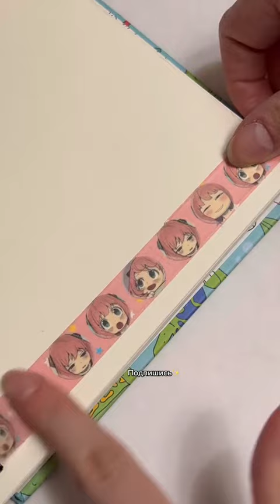art Inst: dashinasik✨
art Inst: dashinasik✨ рисование художник арт скетчбук художникипоймут блокнот укртікток українськийтікток путинхуйло⚫️🔴